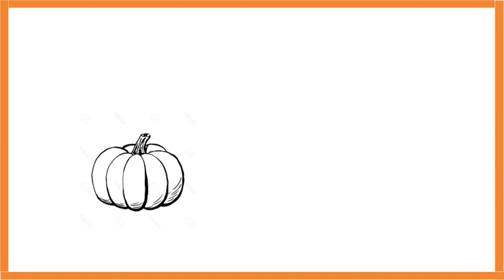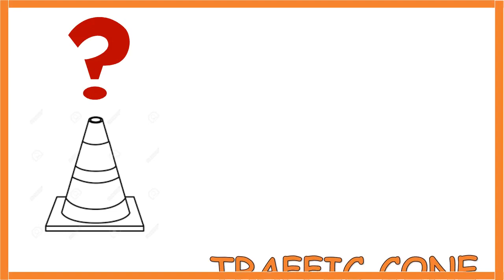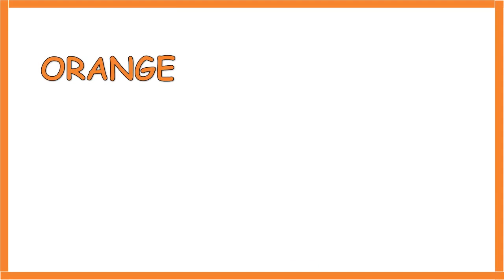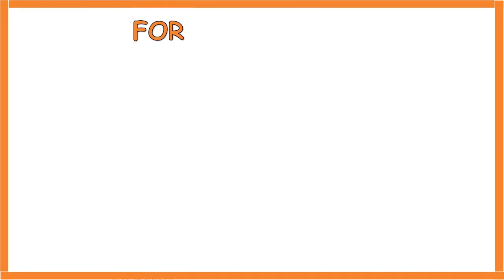Orange | Orange Color | Color song - Orange | Orange objects | Orange things | SR colors for kids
Hello Kids,
In SR colors for kids,  Kids explore about Orange color that is related to real time objects and things